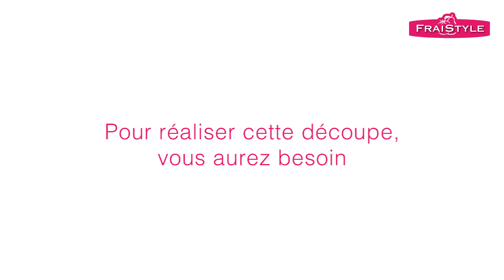Comment découper un melon pour une salade de fruits frais maison ?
Les restaurants Fraistyle vous proposent dans sa rubrique "Les astuces du chef" la découpe originale d'un melon afin d'égayer vos salades de fruits frais maison cet été !